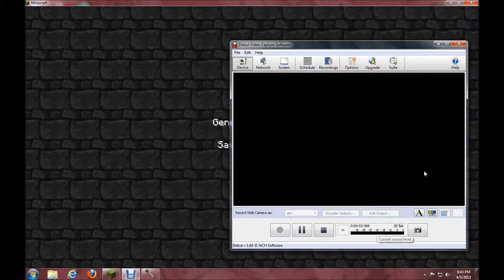Minecraft Tutorial Episode 1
1st episode of Minecraft PC tutorial.  sorry about background noise..
(SORRY FOR MY RETARDED VOICE MADE THIS 2 YEARS AGO)